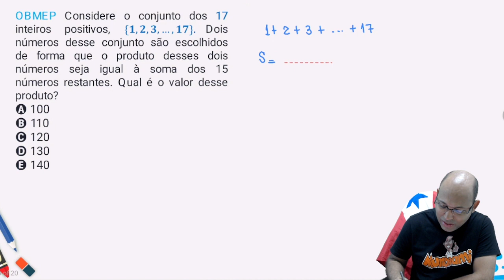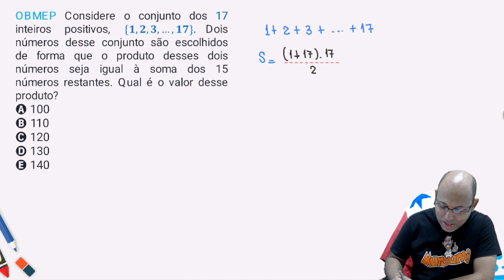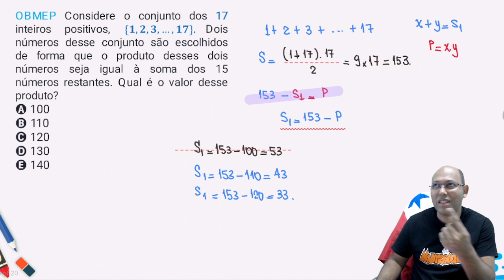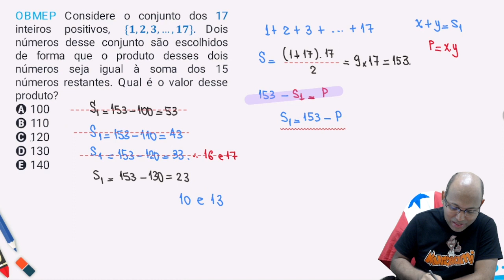🔥 OBMEP 😱 Qual é o valor desse produto?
OBMEP Considere o conjunto dos 17 inteiros positivos, {𝟏, 𝟐, 𝟑, …, 𝟏𝟕}. Dois números desse conjunto são escolhidos de forma que o produto desses dois números seja igual à soma dos 15 números restantes. Qual é o valor desse produto?
A 100
B 110
C 120
D 130
E 140